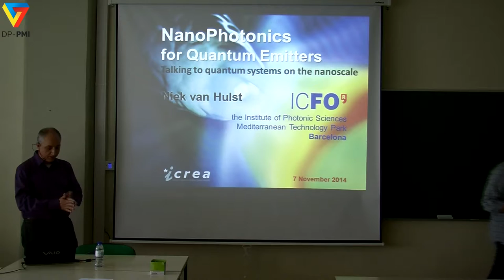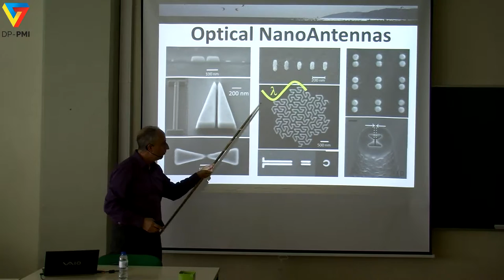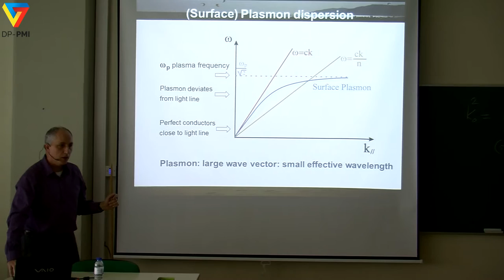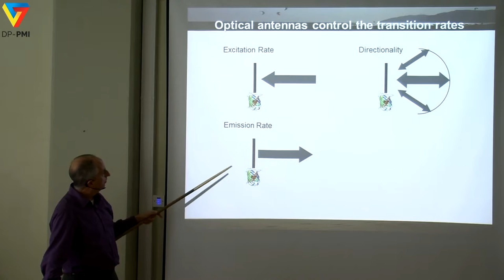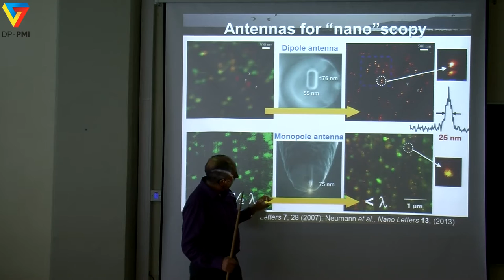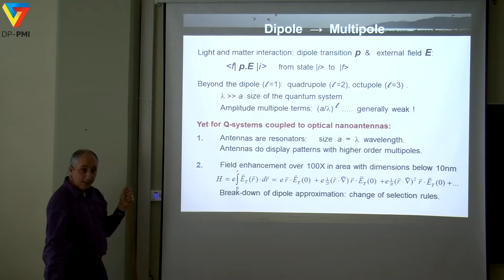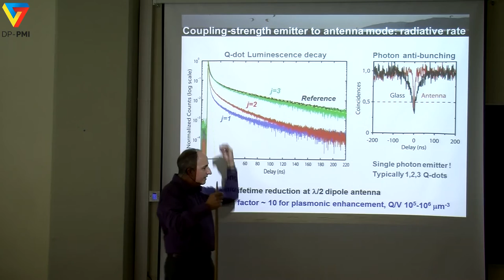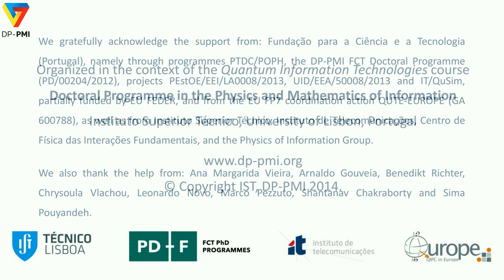DP-PMI - QIT 2014 - Lecture 6: Niek van Hulst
DP-PMI course on Quantum Information Technologies (QIT), 2014 edition:
Lecture 6: NanoPhotonics for Quantum Emitters
Niek van Hulst (ICFO - Institute of Photonic Sciences)

Lecture delivered at Instituto Superior Técnico, University of Lisbon, on 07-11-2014.

Organized by:
- DP-PMI - Doctoral Programme in the Physics and Mathematics of Information: Foundations of Future Information Technologies

Supported by:
- Fundação para a Ciência e a Tecnologia (PD/00204/2012 and UID/EEA/50008/2013)
- QUTE-EUROPE – Quantum Technologies for Europe (GA 600788).